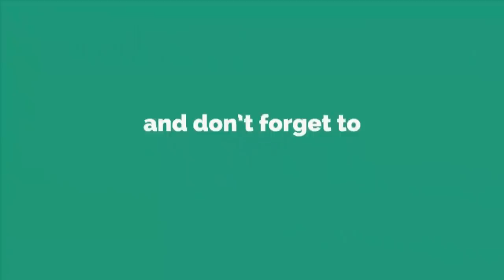Plastic Bottle Reuse Ideas - Woolen art and craft - Best reuse ideas - DIY arts and crafts